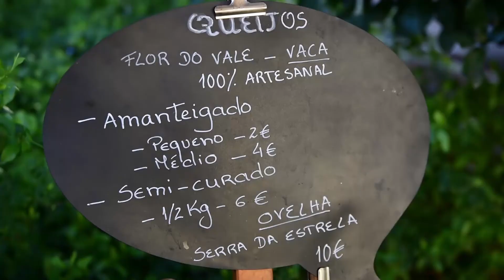Inside News Lisboa - Jardim do Príncipe Real (Tudo à Porta)